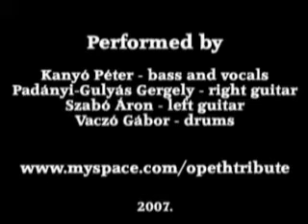City of Moon (a tribute to Opeth) - Advent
A record from a gig in Esztergom. The sound quality was pretty ok, but the idiots at the bar made some noise during soft parts.

"We dont go to Esztergom".